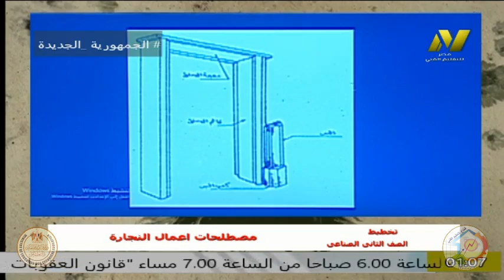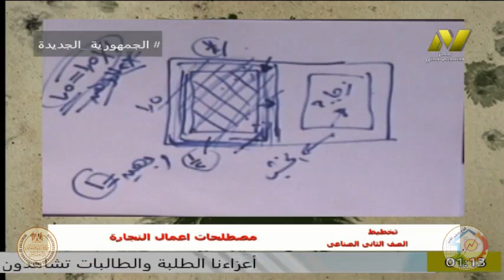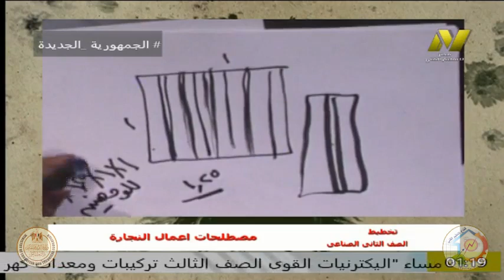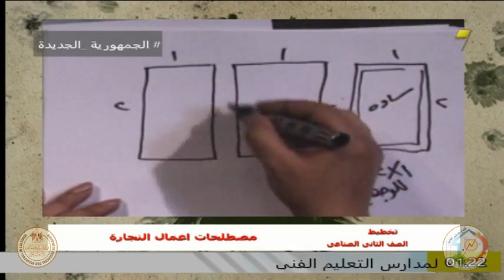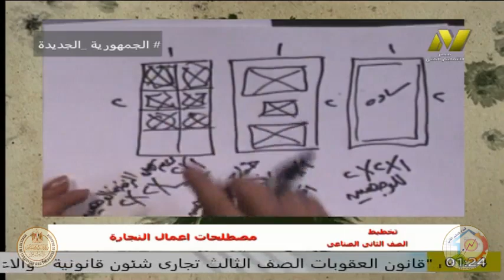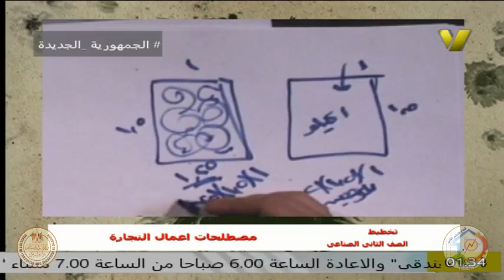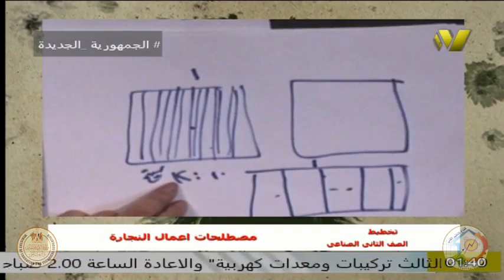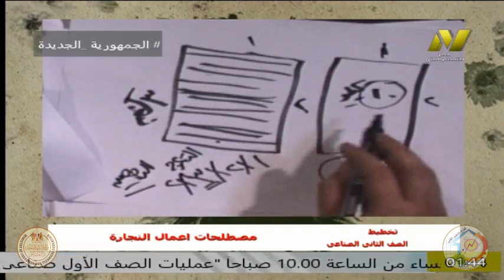الصف الثانى صناعى - زخرفة واعلان - تخطيط - ا عبير فوزى